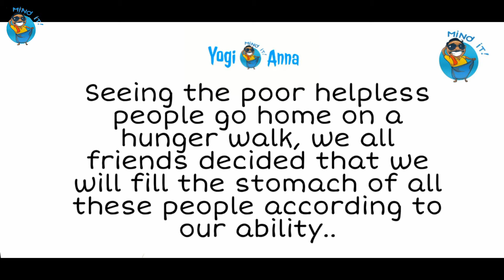Life || lockdown || Help || 2020😭 2021 Heartbreaking 💔 ये देख कर दिल रोया🥺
I like capturing all the big and small moments of life 😍

The orignal soundtrack album and background score were composed by Anirudh Ravichander
Original background music :

Do not give me a copyright strike, I have not use this background music for any benefit.If you feel that I have done wrong by using your music, please mail me and I will delete the vidoe..